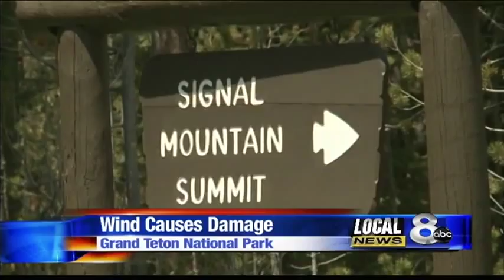Storm topples 100s of Grand Teton trees, strands tourists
A gusty thunderstorm blew down hundreds of trees and stranded dozens of tourists for several hours on roads in Grand Teton National Park on Monday.